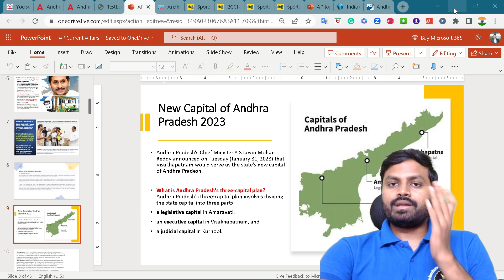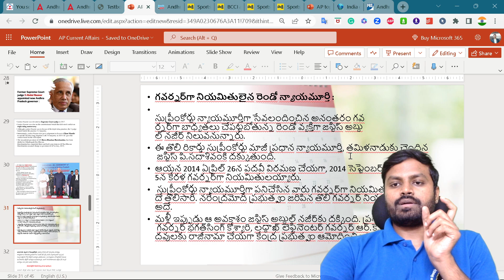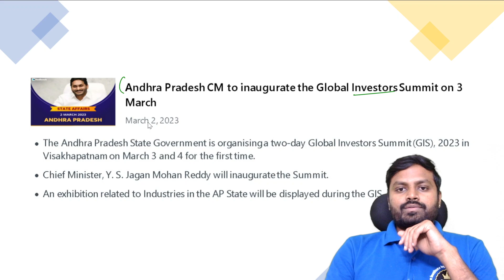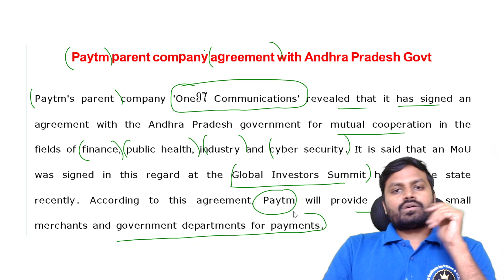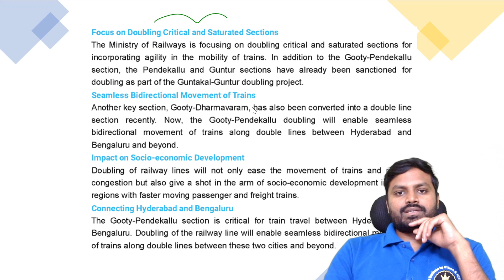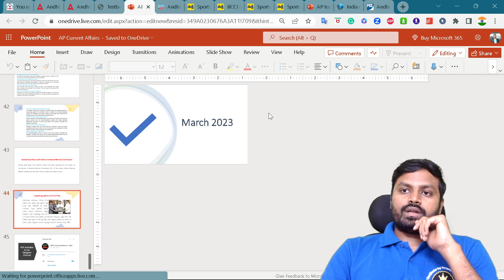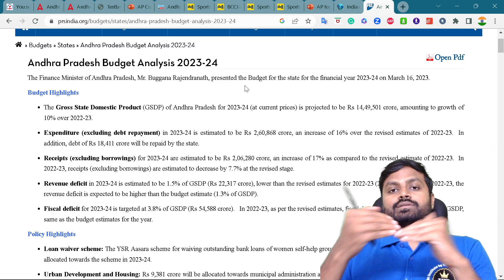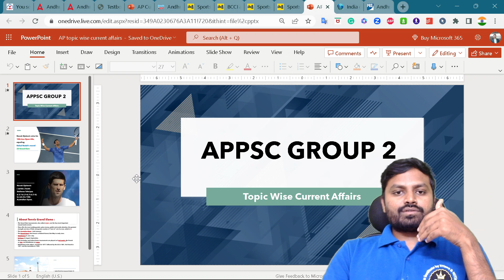AP state Current Affairs